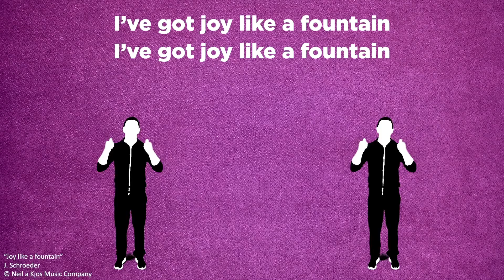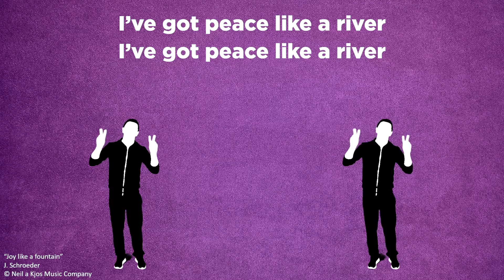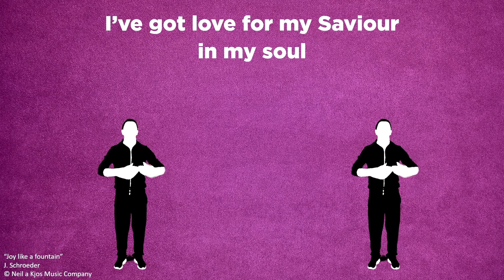MKidz 3 Jan | He is doing something new | Jnr Eng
God's path is an interesting, good path, a path full of new things!